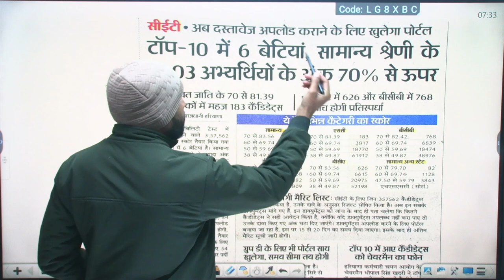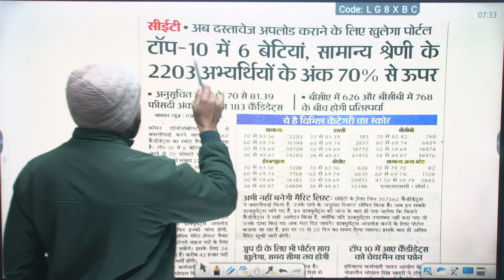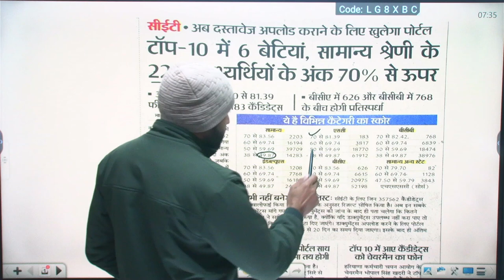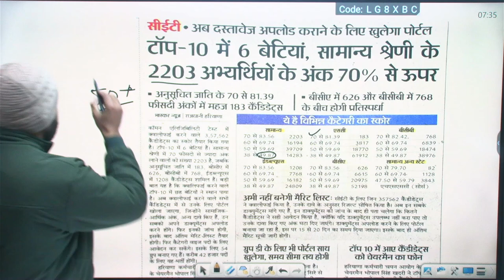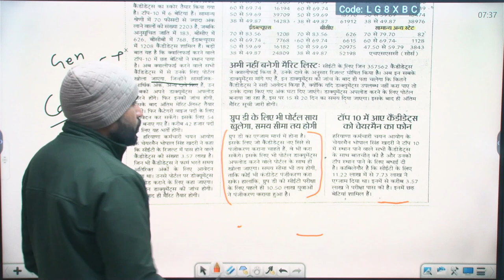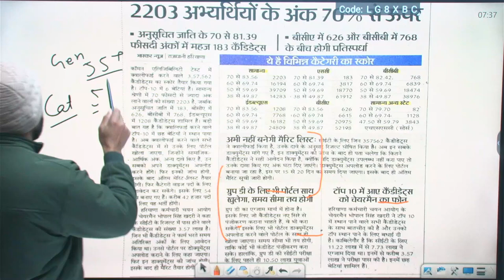HSSC CET MERIT LIST